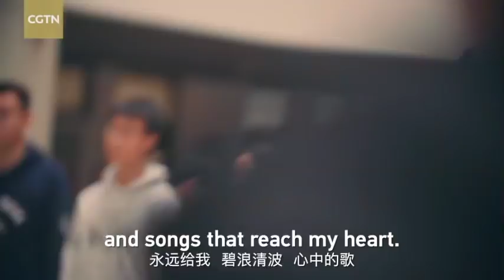Tsinghua students say goodbye to 2018 with a flash mob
Instructors and students at Tsinghua University gathered in Beijing at the end of 2018 as part of a flash mob. Performing "Me and My Motherland", the song is a tribute to China.